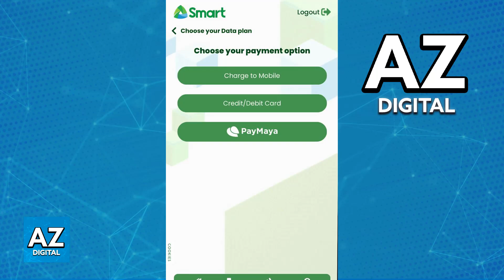How To Use Smart Sim Card Abroad (2025) - Step by Step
In this video I will clear your doubts about how to use smart sim card abroad, and whether or not it is possible to do this.